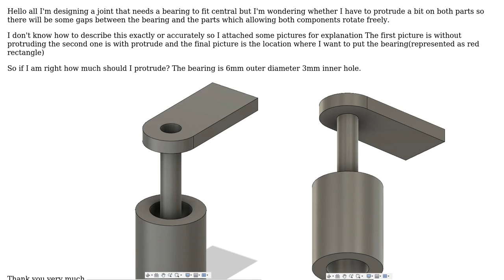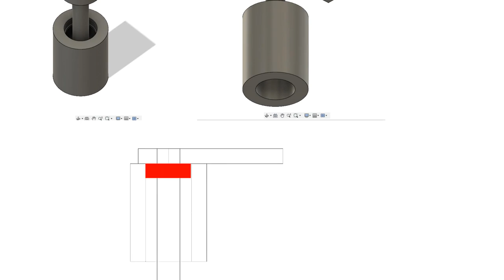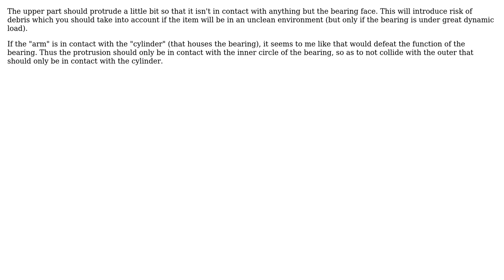Designing a joint with bearing, how much do I need to protrude for the bearing to stand? With...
Engineering: Designing a joint with bearing, how much do I need to protrude for the bearing to stand? With pictures

With thanks & praise to God, and with thanks to the many people who have made this project possible! | Content (except music & images) licensed under CC BY-SA | Music | Images & others | With thanks to user turbok user tempo3010 user Jim S. user Daniel H. and the Stack Exchange Network Trademarks are property of their respective owners. You are responsible for your own actions.